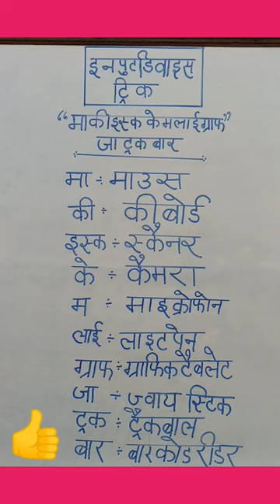9 March 2023#Input devices of computer#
Input device kise kahate hain hindi mein#
Input device se aap kya samajhte hain#
Input device kaun kaun se hote hain
How many input device in computer
Total input device of computer
Input device se aap kya samajhte hain ki niche input device ko samjhaie
Name of input device
Define input unit
Input device se kya samajhte h

trick to learn of input devices#

master visit classes